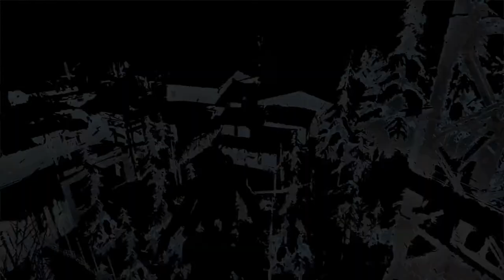Rise Of The Tomb Raider (20 Year Celebration) - Gameplay Walkthrough Part 25: To The Tower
Rise of The Tomb Raider  20 Year Celebration Gameplay Walkthrough recorded on PS4 PRO 1080P HD Full.